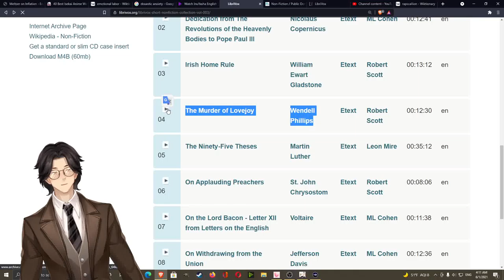The Murder of Lovejoy By Wendell Phillips : Audiobook Gaming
Various

A collection of ten short nonfiction works in the public domain. The essays, speeches and reports included in this collection were independently selected by the readers, and the topics encompass history, politics science and religion. Included in this collection are Martin Luther’s “Ninety-five Theses,” Jefferson Davis’ speech before the United States Senate in 1861 “On Withdrawing from the Union,” William E. Gladstone’s address delivered in the House of Commons in 1893 on “Irish Home Rule” and Wendell Phillips speech in 1837 in Fanuiel Hall in Boston regarding “The Murder of Lovejoy.” You will also find here an epistolary essay by François Marie Arouet de Voltaire “On Lord Bacon,” a letter from Samuel Clemens commenting on the inclusion of Jesus in the list of “One Hundred Greatest Men,” “On Applauding Preachers” by Saint John Chrysostom, an essay by Alice Meynell on “Solitude,” and the entry on Captain Edward Teach (aka Blackbeard) from “The Pirates Who’s Who” by Philip Gosse. (summary by J. M. Smallheer)

The Ninety-Five Theses by Martin Luther, was translated by R. S. Grignon.

Language: English